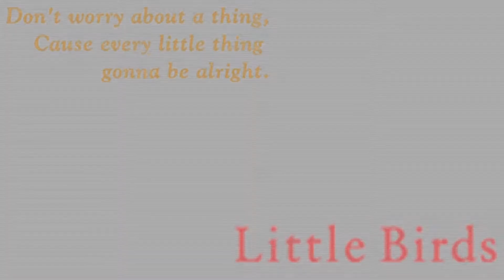Little Birds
〒542-0061
大阪市中央区安堂寺町1-5-1

平日／11:00〜19:00 (perm,color)
〜20:00(cut)
土日祝／10:00〜18:00 (perm,color)
〜19:00(cut)